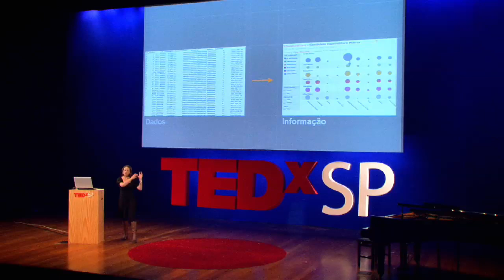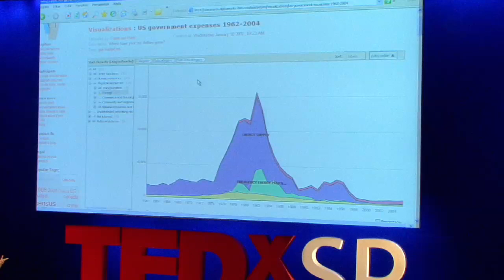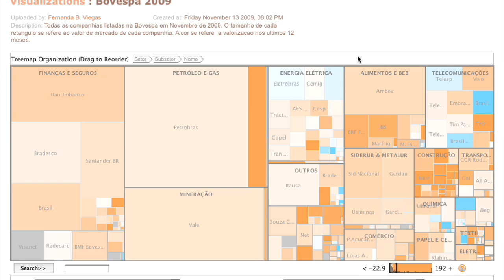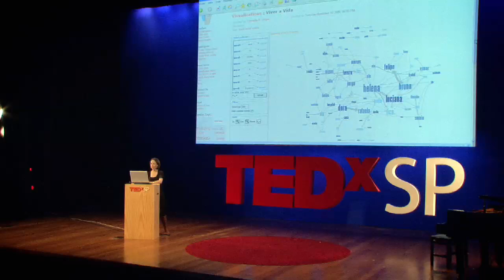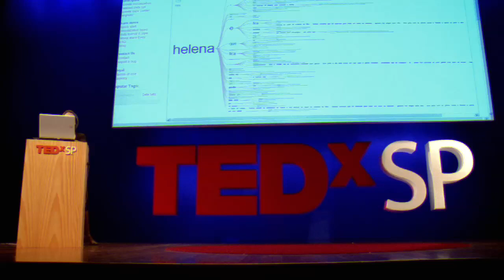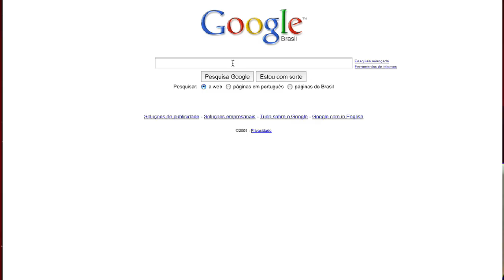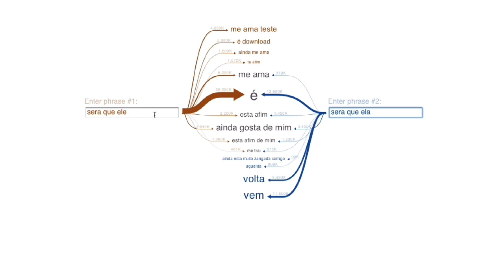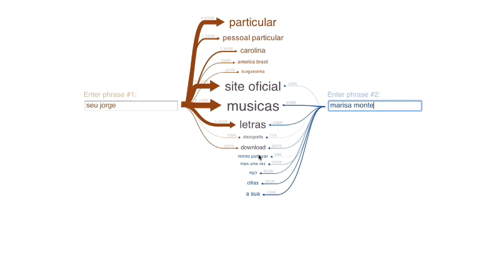Fernanda Viégas at TEDxSaoPaulo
Fernanda Viégas is a researcher and computational designer. Viégas has specialized in transforming data and statistics into visualization graphics. Her field of work has been dubbed 'data visualization,' and one of her most important projects was developing the website Many Eyes. In addition to accessing and posting comments on graphics that present visual statistics as diverse as the U.S. unemployment by state and the number of followers on Twitter, Many Eyes allows anyone to create their own graphics using the available data sets. The philosophy behind the system -- created within IBM and used by The New York Times -- is to foster public debate of diverse data. The idea is that more visual the data, the more information is perceived and consequently discussed.